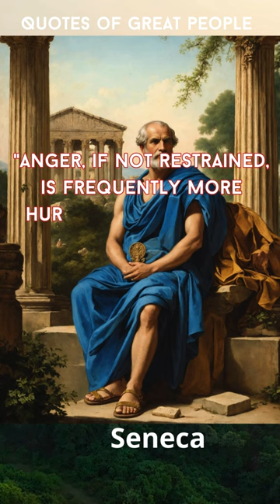Seneca , quotes from people who changed the world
Lucius Annaeus Seneca the Younger  usually known mononymously as Seneca, was a Stoic philosopher of Ancient Rome, a statesman, dramatist, and in one work, satirist, from the post-Augustan age of Latin literature.

Seneca was born in Corduba in Hispania, and raised in Rome, where he was trained in rhetoric and philosophy. His father was Seneca the Elder, his elder brother was Lucius Junius Gallio Annaeanus, and his nephew was the poet Lucan. In AD 41, Seneca was exiled to the island of Corsica under emperor Claudius, but was allowed to return in 49 to become a tutor to Nero. When Nero became emperor in 54, Seneca became his advisor and, together with the praetorian prefect Sextus Afranius Burrus, provided competent government for the first five years of Nero's reign. Seneca's influence over Nero declined with time, and in 65 Seneca was forced to take his own life for alleged complicity in the Pisonian conspiracy to assassinate Nero, of which he was probably innocent. His stoic and calm suicide has become the subject of numerous paintings.